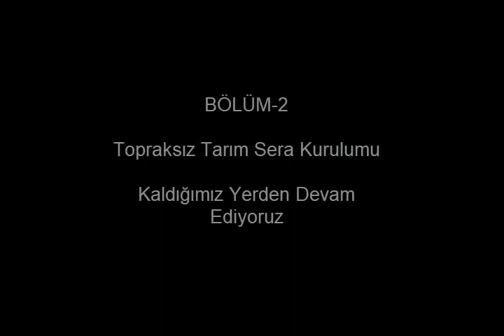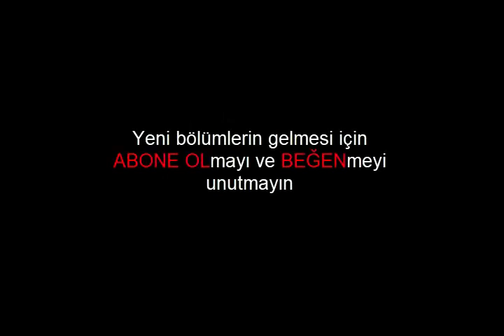Topraksız tarım sera kurulumu videosu bölüm2 | Topraksız Tarım Boruların Hazırlanması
Topraksız Tarım uygulamaları ve denemeleri yapacağımız kanalımıza hoş geldiniz.
ikinci videomuz da ve devam bölümlerinde, topraksız tarım sera kurulumunu sıfırdan nasıl yaptığımı ve topraksız tarım sera kurulumunda nelere dikkat edilmesi gerektiğini dilim döndüğünce anlatmaya çalıştım. umarım bu video serisi faydalı olmuştur.
Topraksız tarım;
Topraksız tarım sera
Topraksız tarım sera kurulumu
Topraksız tarım sera sistemi
Topraksız tarım nasıl yapılır
Topraksız tarım çeşitleri
Topraksız tarımda hangi ürünler yetişir
Topraksız tarım çilek yetiştiriciliği
Topraksız tarım biber yetiştiriciliği
Topraksız tarım domates yetiştiriciliği
Topraksız tarım sera maliyeti
Topraksız tarım sera malzemeleri
Topraksız tarım başlangıç
Topraksız tarım giriş
Topraksız tarım sera yapımı
Topraksız tarım sera kurulum maliyeti
Topraksız tarım sera örnekleri
Topraksız tarım sera projesi
Topraksız tarım sera projesi çizim
Topraksız tarım sera proje maliyeti
Topraksız tarım youtube
Topraksız tarım sera videosu
Evde topraksız tarım
Topraksız tarım domates
Topraksız tarım Çilek
Topraksız tarım Seti
Topraksız tarım Malzemeleri
Topraksız tarım Sistemleri
Topraksız tarım projesi
Topraksız tarım sistemleri fiyatları
Topraksız tarım sera kurulum videosu
Topraksız tarım ankara
Topraksız tarım denemeleri
Topraksız tarım bitki yetiştirme
Hidroponik tarım;
Hidroponik tarım sera
Hidroponikz tarım sera kurulumu
Hidroponik tarım sera sistemi
Hidroponik tarım nasıl yapılır
Hidroponik tarım çeşitleri
Hidroponik tarımda hangi ürünler yetişir
Hidroponik tarım çilek yetiştiriciliği
Hidroponik tarım biber yetiştiriciliği
Hidroponik tarım domates yetiştiriciliği
Hidroponik tarım sera maliyeti
Hidroponik tarım sera malzemeleri
Hidroponik tarım başlangıç
Hidroponik tarım giriş
Hidroponik tarım sera yapımı
Hidroponik tarım sera kurulum maliyeti
Hidroponik tarım sera örnekleri
Hidroponik tarım sera projesi
Hidroponik tarım sera projesi çizim
Hidroponik tarım sera proje maliyeti
Hidroponik tarım youtube
Hidroponik tarım sera videosu
Hidroponik tarım sera kurulum videosu